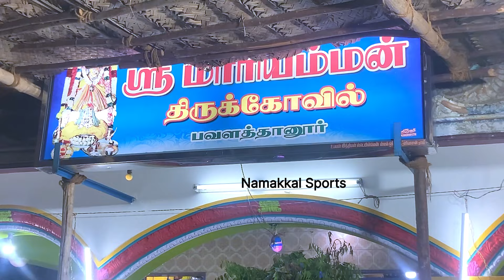Mhai Bharati & Magic Boys Cricket Clubin 10th year 30k tournament | Intro video & Price details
Mahi Bharati & Magic Boys Cricket Clubin 10th year 30k tournament